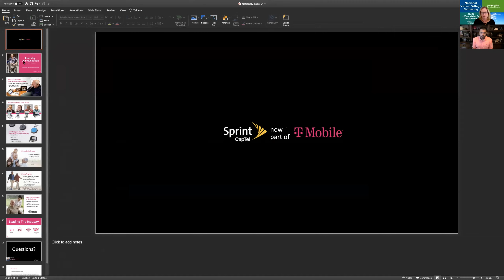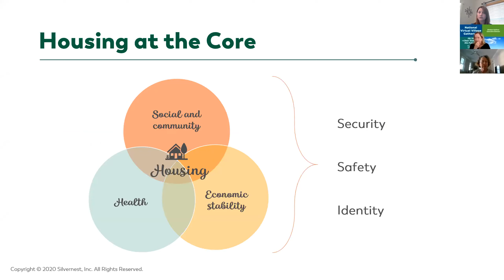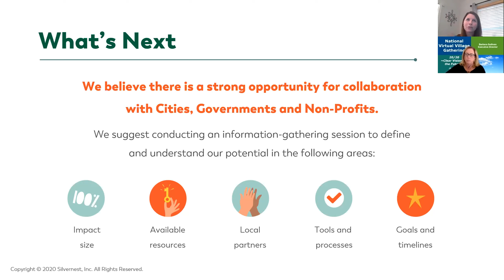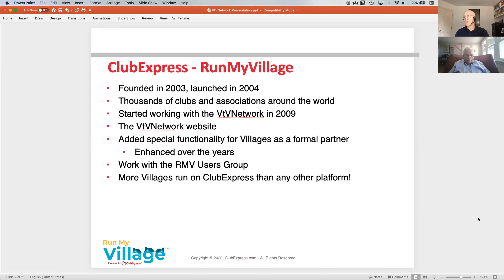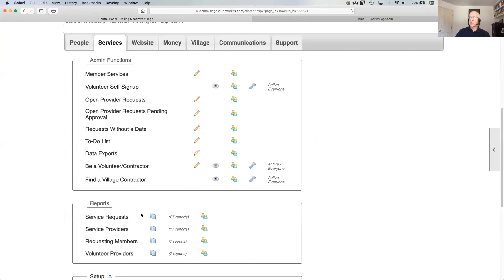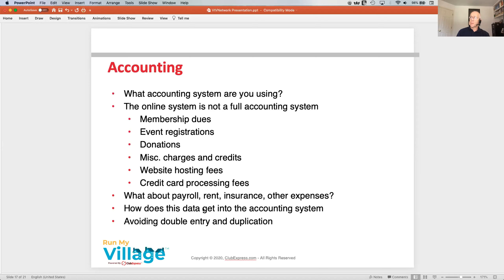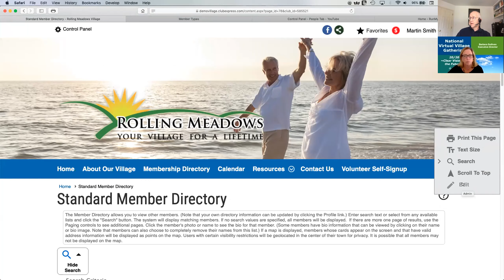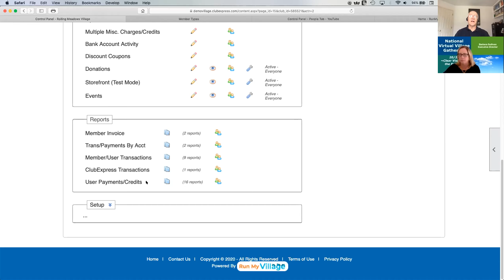National Virtual Village Gathering 2020 - Village to Village Network - Tuesday, October 6